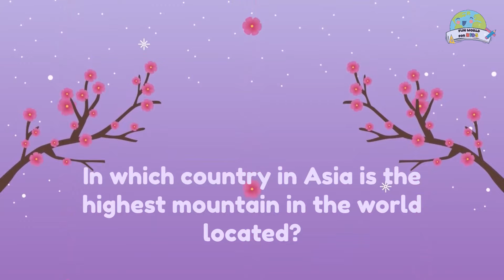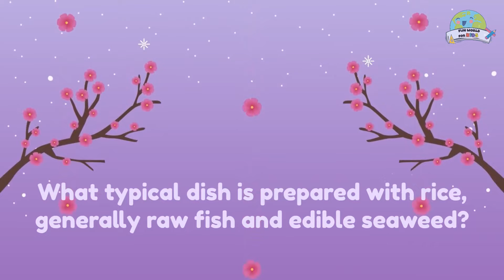Asia for Kids Video (Educational Video for Kids)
Get ready for an epic adventure across Asia, the world's biggest and most exciting continent!
This video takes you on a whirlwind tour - from the snow-capped Himalayas to the tropical beaches of Thailand. Discover ancient temples, fascinating cultures, and landscapes that will blow your mind!
Meet amazing animals: See tigers, playful red pandas, majestic elephants, and even orangutans in their natural habitat!
Explore the future: Step into incredible cities like Tokyo, Seoul, and Singapore with their towering skyscrapers, dazzling robots, and cutting-edge technology.
Travel through time: Visit ancient temples like Angkor Wat and the Taj Mahal, and learn the incredible stories and legends they hold.
Become a martial arts master: Learn about karate, kung fu, and judo, some of the coolest martial arts that originated in Asia!
Test your Asia knowledge: Answer fun trivia questions and become a true Asia expert!
Bonus fact: Discover something mind-blowing about Asia's highest and lowest points!